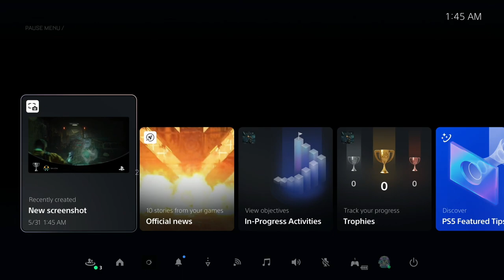The Callisto Protocol Walkthrough Part 3